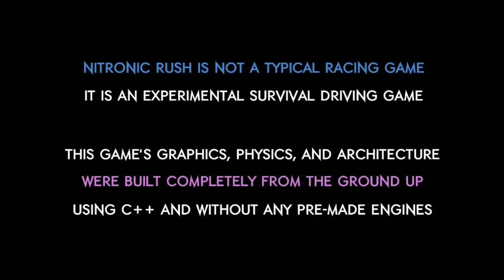Nitronic Rush - Part 1 - Antivirus Vehicle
Ein Auto, kein Fahrer, eine Mission, den Virus finden und vernichten.
Zumindest ist das der Plan ... o.o

=== Infos ===

Titel: Nitronic Rush
Entwickler: Team Nitronic

=== Links ===

=== LetZ PlayZ ===